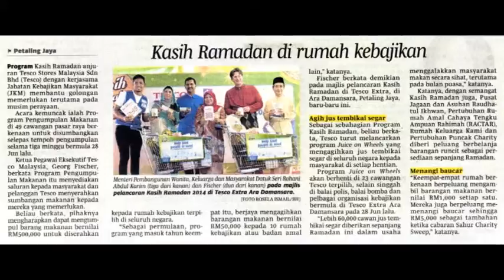Tesco final 5